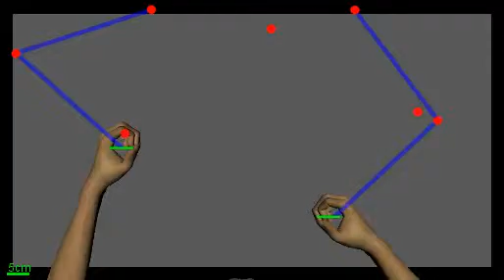KST: Object Hit, Healthy Subject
The Object Hit test is a rapid sensorimotor, decision and control test. It was developed (see US Patent 8,740,794) to objectively assess the ability of a subject to select and engage motor actions with both hands over a range of speeds and a large workspace. In this task, virtual paddles appear at the subject’s fingertips. The subject is instructed to use these paddles to hit and push away balls that appear randomly from one of 10 locations (i.e. bins) across the top of the screen, and which are moving towards the subject. As the task proceeds the balls move at greater speeds and appear more often, making the task more difficult as time progresses. When contact with a ball is made by a subject, the subject will feel the contact (i.e. the KINARM robot produces a reactive force that mimics the actual force that would have been felt by the subject if these were real objects contacting a real paddle).